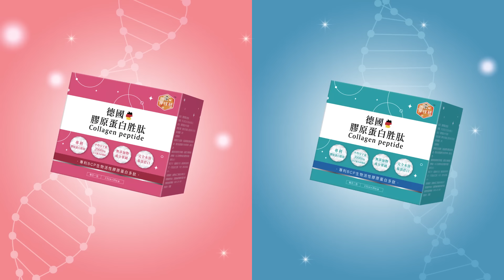立院全武行被點名! 柯文哲不甩柯建銘嗆辣一句話質問賴清德